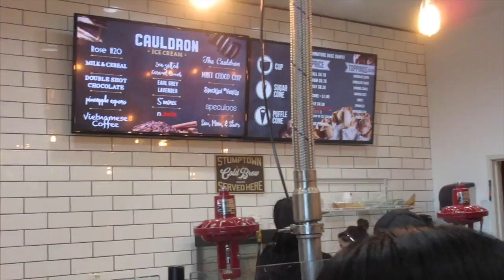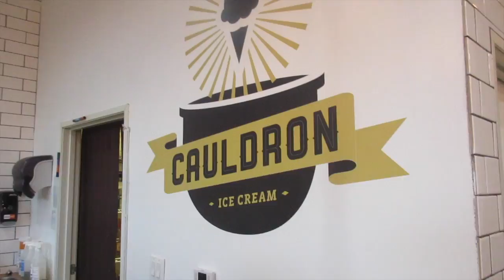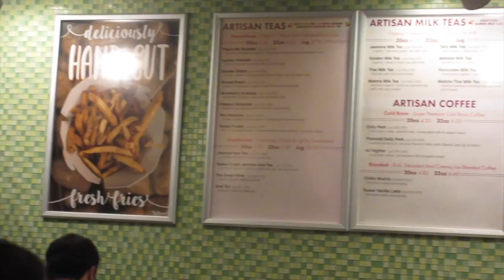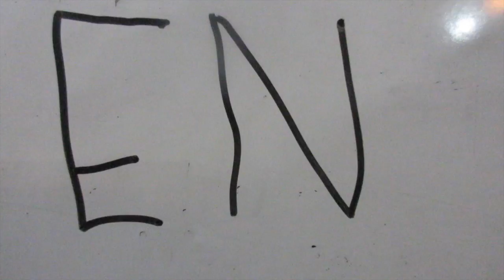JON HELD A BABY!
Met up with Judy's family for lunch and some dessert. We finally met Baby Elora!
 Capping the night of with some games and challenges with friends and family.